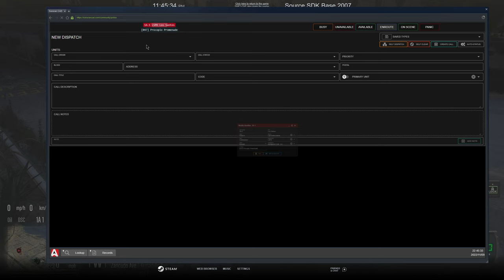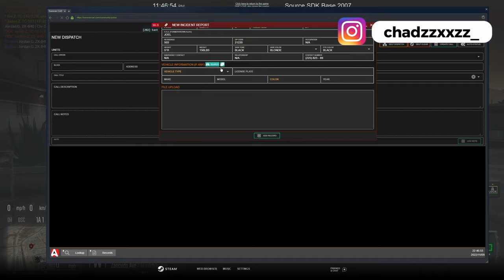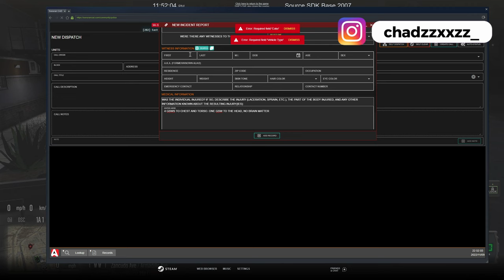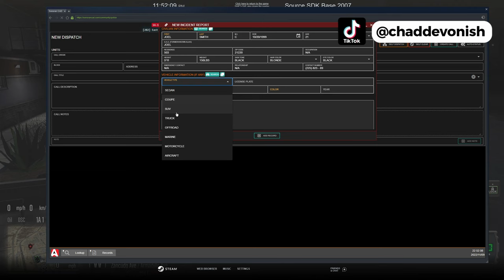Active Hostage Situation | Diverse Roleplay (DVRP) | GTA 5 RP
Active Hostage Situation | Diverse Roleplay (DVRP LIVE) | GTA 5 RP

00:30 Fire Intro
02:00 Negiotiation Starts
07:00 Pursuit Starts
11:30 Shots Fired
20:00 Prisoner Transport
26:00 Paperwork

1. Ensure you meet all joining requirements.
2. Read through our frequently asked questions before proceeding with an application.
3. Ensure you have joined the DVRP Fan Server.
4. Go to Joining Process
5. Fill out an application
6. Complete the application with your best effort, honesty, and ability. Ascertaining that you provide accurate personal information, select your selected department, and accept the disclaimers and rules.
7. Wait for a response via a public outrreach member. Then, you will receive information about an interview server and you will have access to a channel in the fan Discord (request-an-interview), where FTOs/FTAs will ping the accepted role when they are doing interviews.

Documents:
Conservancy